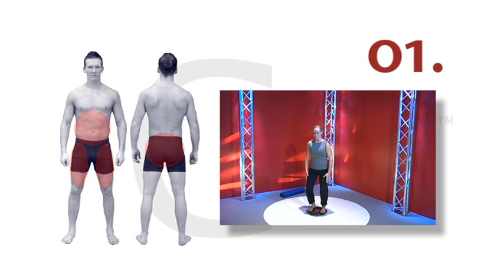Gymstick Balance Board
1 min preview clip from the workout DVD.

Gymstick Balance Board increases balance and co-ordination. It's great for overall body toning and sport rehabilitation, great for home use, or for the office: use as a footrest. Builds pelvic stability, strengthens knees and increases motion range of the ankles. Comes with ca. 35 min. workout DVD & exercise chart.